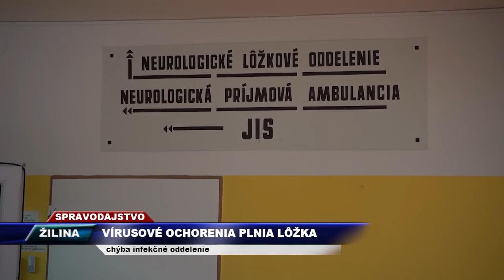TV Romana - Vírusové ochorenia plnia lôžka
Fakultná nemocnica s poliklinikou v Žiline eviduje nárast počtu pacientov hospitalizovanýchs ochorením kliešťovej encefalitídy, či lymskej boreliózy.
Pacienti sú kvôli chýbajúcemu infekčnému oddeliu umiestnený na lôžkach chirurgie, či pediatrie.